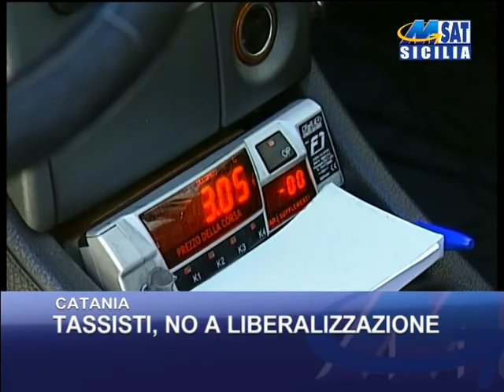Catania tassisti,no a liberalizzazione